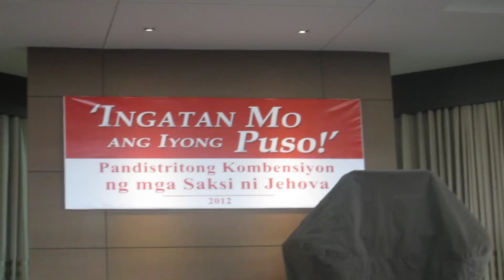Safeguard Your Heart! District Convention Was A Success!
The 3-Day District Convention Program ended with a great crowd of appreciative supporters of Jehovah's Kingdom! A program filled with rich spiritual food along with several new releases of brochures and DVDs all designed to help all Bible truth lovers to safeguard their spiritual heart from the Devil's burning missiles! It truly were a joyous occasion. Here's a video of the assembly hall at the end of the 3rd day convention. Everyone were busy doing their stuff while majority were busy taking pictures as memoirs of this spiritual event. Total attendance for the afternoon session of the last day was. Truly a great crowd of true christians! :)  Assembly Hall of Jehovah's Witnesses in Novaliches, Quezon City, Philippines  Dec. 23, 2012 .